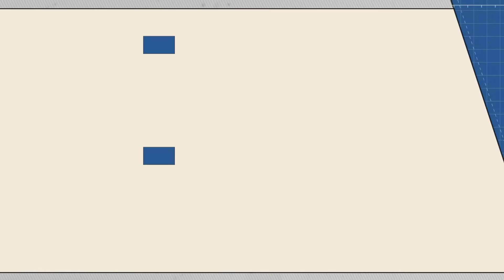Ela só faz coisa errada, mas não come carne na semana santa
Eis a questão, comer carne na semana santa é pecado ou não?